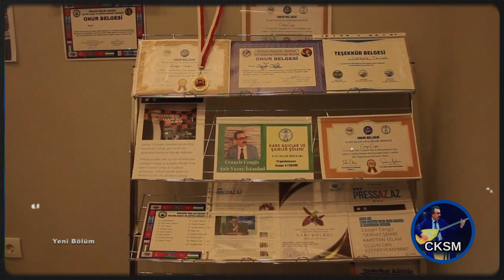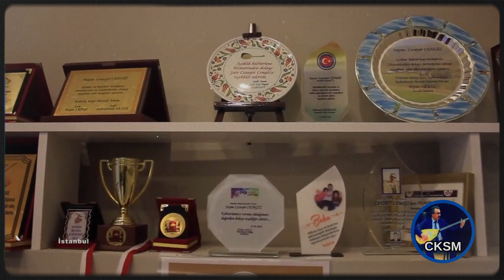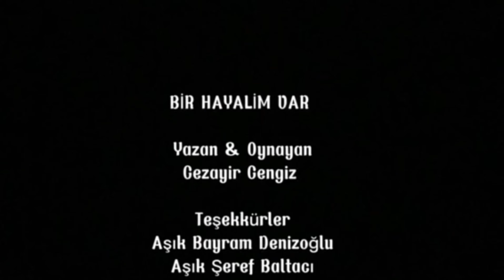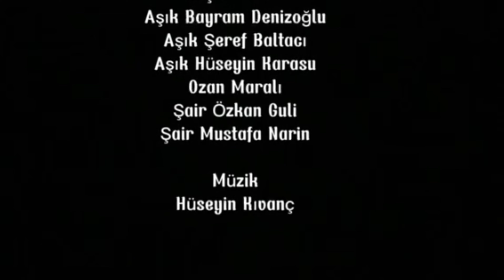BİR HAYALİM VAR BÖLÜM 1 - Cezayir CENGİZ